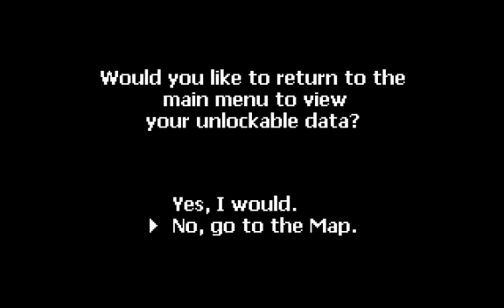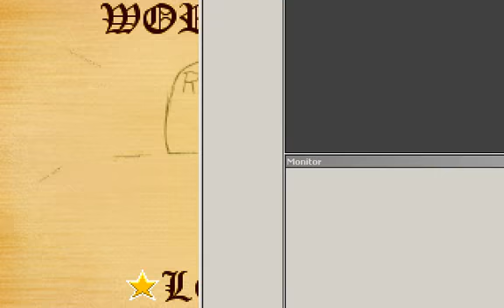Super Mario Blue Twilight DX: Level 2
I screwed up on one part. This game isn't very hard, but it's pretty fun. I wish it were in fullscreen ratio, though.

This was my first time playing this level.